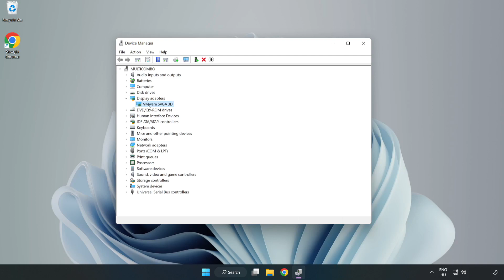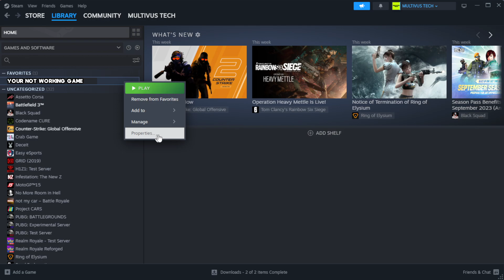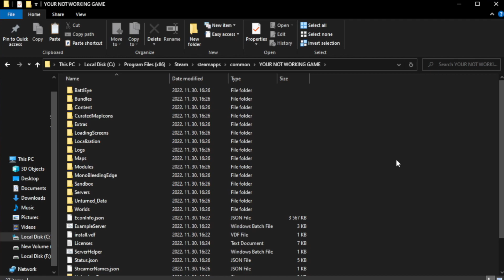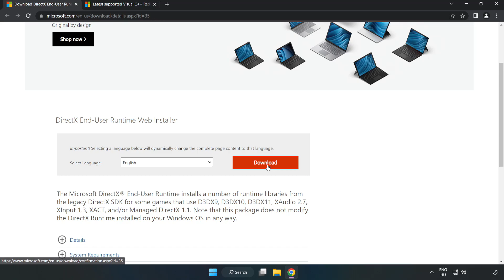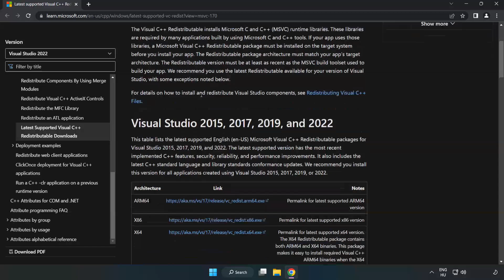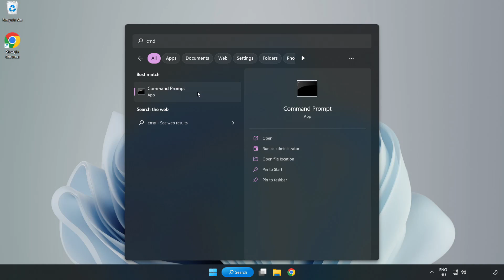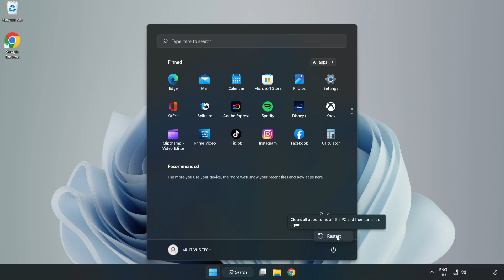How to FIX Le Mans Ultimate Black Screen!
I'm going to show How to FIX Le Mans Ultimate Black Screen Issue!